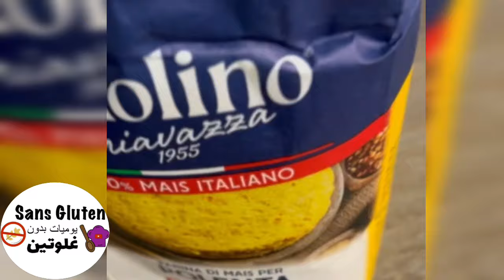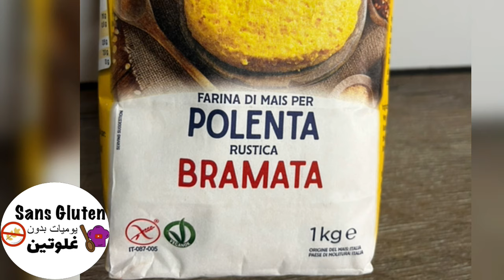كسكس بدون غلوتين مثل العادي حبة حبة لذيذ صحي سهل معلومات نصائح وصفات عديدة تجدونها في قناتي مرحباً 🥰